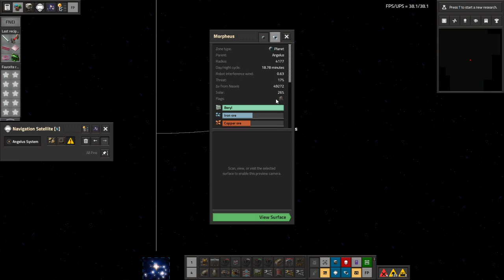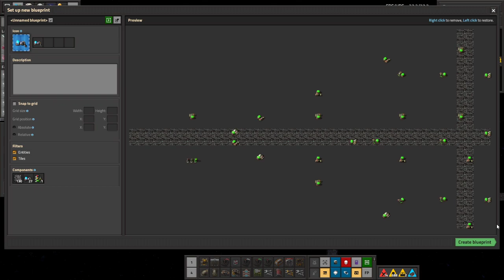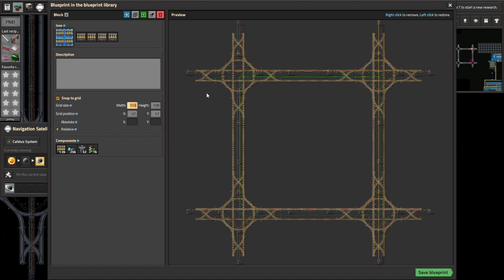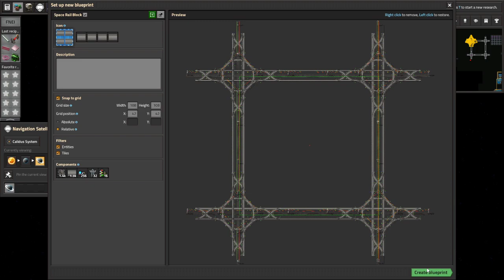Space Exploration part 96